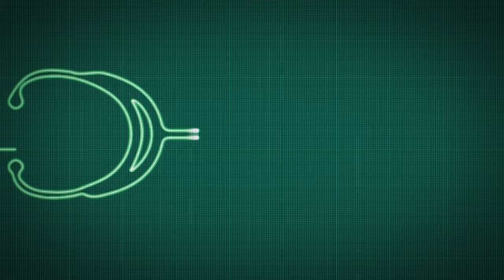Pro Tip: Jumpers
Many devices still require hardware jumpers to adjust settings for the device.
I do many small things that I think nothing of through the course of my day but today I'm sharing one of them: Jumper Colors